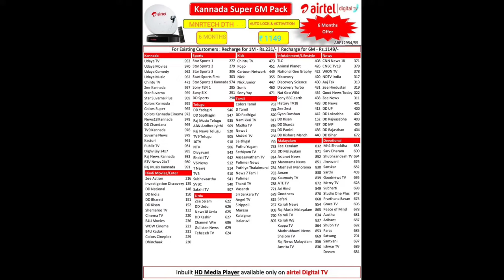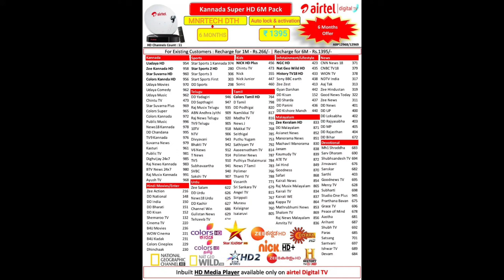AIRTEL DTH ಕನ್ನಡ | ₹231,1149,266,1395 , SD & HD , KANNADA SUPER PACK | AUTO LOCK & AUTO ACTIVATION